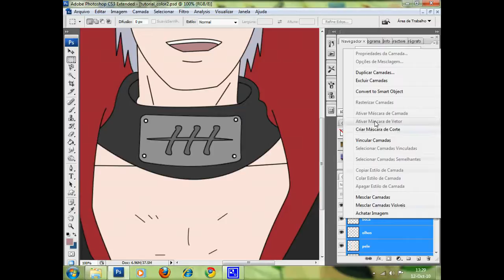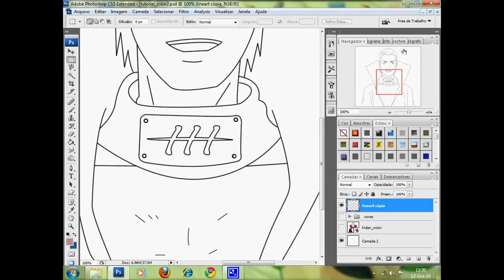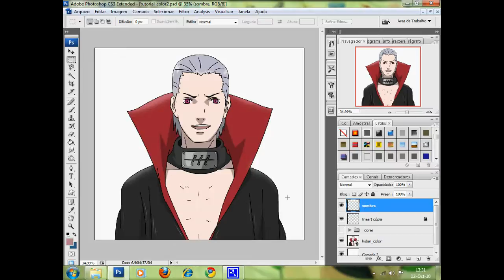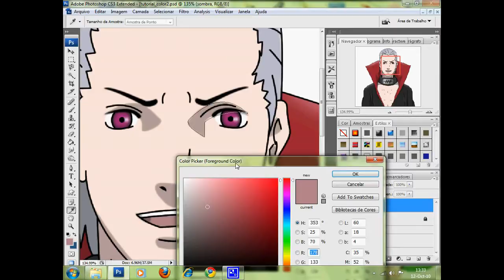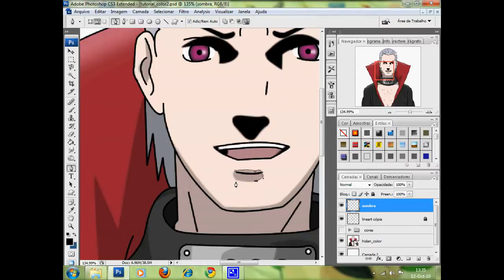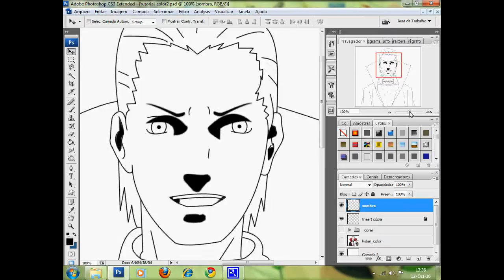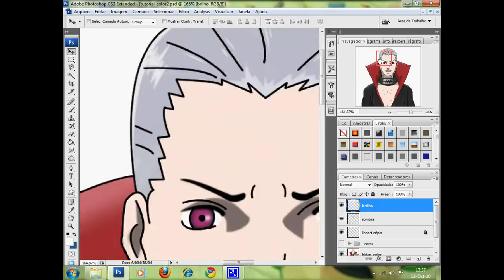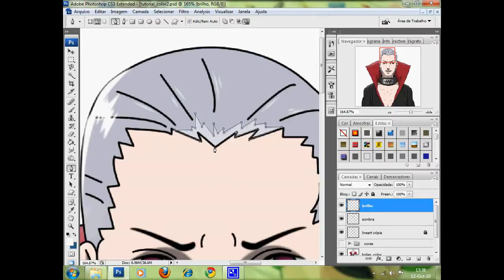Tutorial: Colorização em Photoshop [Parte 3]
Terceira parte do tutorial.